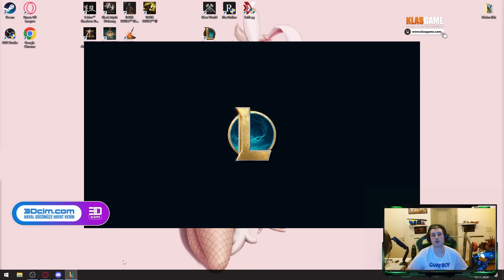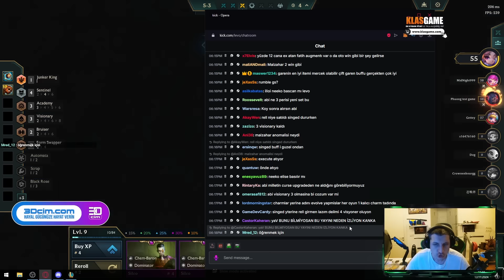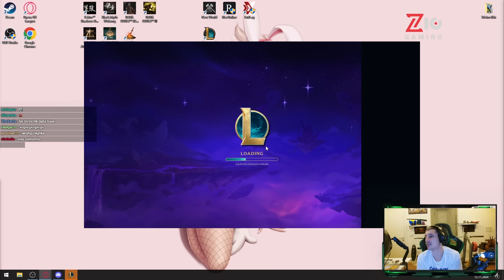SET 13 DÜNYA ŞAMPİYONASINA HAZIRLIK BAŞLASIN! LEVO LOL TAKTİK SAVAŞLARI